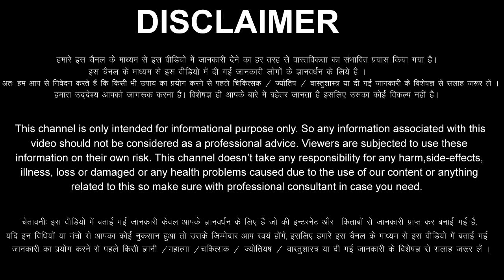Makar Rashi 7 August 2023 Aaj Ka Makar Rashifal Makar Rashifal 7 August 2023 Capricorn Horoscope